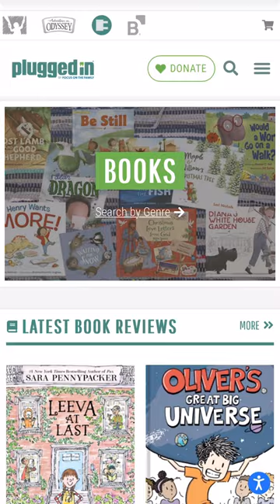Keep Dancing Lizzie Chu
"Keep Dancing, Lizzie Chu is a kid’s book that oscillates between the seriousness of a difficult reality and broad silliness. Readers may find that inconsistency to be a little jarring. And, of course, parents should note that there are many references to Eastern spirituality throughout the tale.

That said, this book has some very nice things to say about loving families, good friends and the positive aspect of reaching out to others for help."